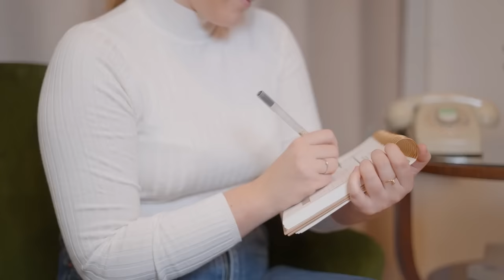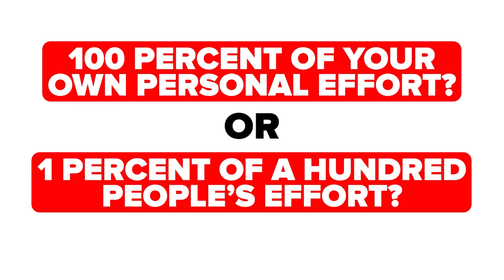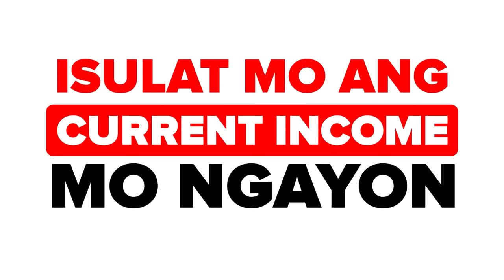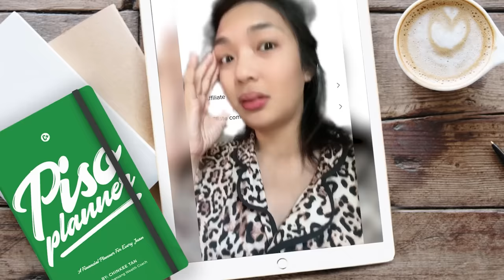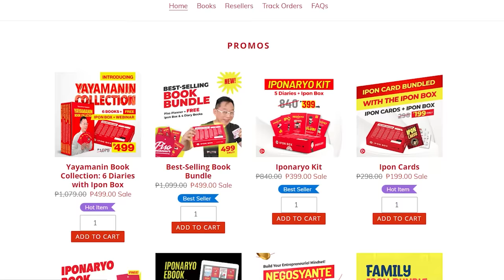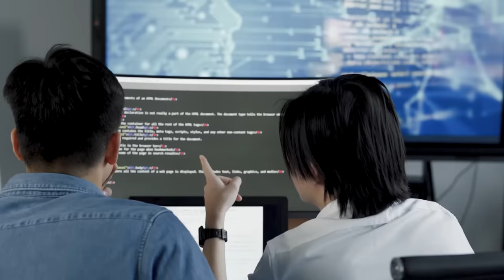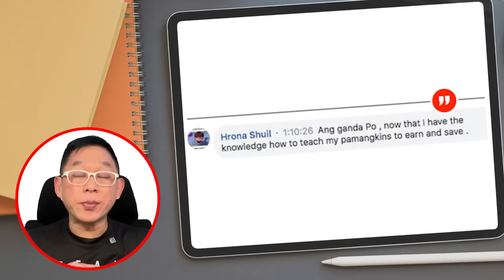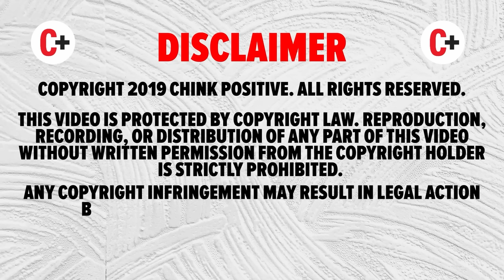YAYAMAN Ka Pag Nabuksan Isip Mo Kahit Walang Puhunan, Kaunting Puhunan, at Maraming Puhuhnan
Ang MONEYfesto na tutulong sa iyo sa iyong paglapit sa pagyaman.
To participate in the exclusive session, please for all-access entry.

Ipapaalam ko sa inyo dito ang mga katotohanan sa likod ng mga pagyaman ng mga tao kahit WALANG PUHUNAN, ng mga may kaunting puhuhan at maraming puhunan. Unlock the secrets to doubling your income in 2024 with the MONEYfesto!  Set specific income goals to align with your needs. Identify lucrative opportunities tailored to your resources. Discover proven methods to generate passive income streams. Gain insights from successful entrepreneurs and experts.

Wag mo na itigil ang iyong pag-unlad at ipasok ang sarili sa "ALL-IN ALL-ACCESS" promo na mayroon tayo para mayroon ka nang guide sa lahat ng aspeto ng iyong pagyaman, mapanegosyo, self-help o awareness sa mga aspeto ng pera na hindi mo pa alam. Puntahan mo ito para sa isang ALL-POWER materials for YAYAMANIN life